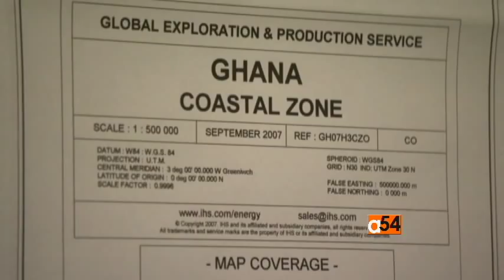Big Men Documentary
Oil, money and who profits is the subject of "Big Men," a documentary that contrasts the Nigerian oil economic trickle down with the 2007 discovery of oil off the coast of Ghana. VOA's Carolyn Turner has more.